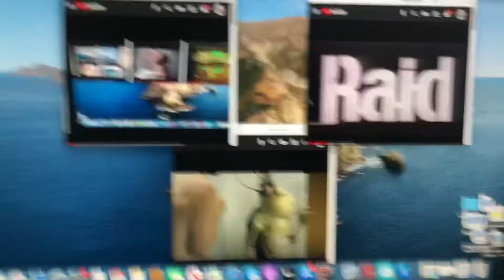23 parison to Raid